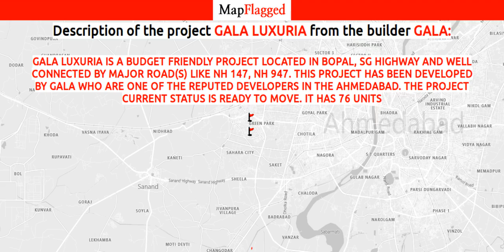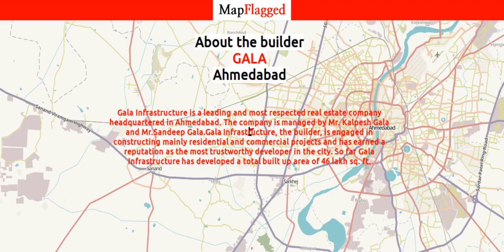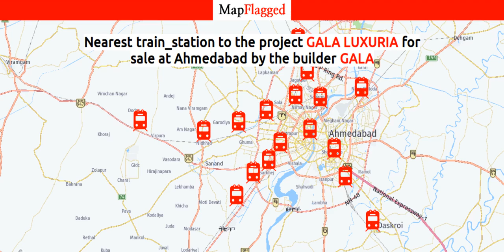Gala Luxuria by Gala | Ahmedabad, India | MapFlagged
Gala Luxuria is a budget friendly Project located in Bopal, SG Highway  and well connected by major road(s) like NH 147, NH 947. This project has been developed by Gala who are one of the reputed developers in the Ahmedabad. The Project current status is Ready to Move. It has 76 Units

Following is the detail of Gala Luxuria, a project by Gala

Gala Luxuria : Ahmedabad, India with the price structure: